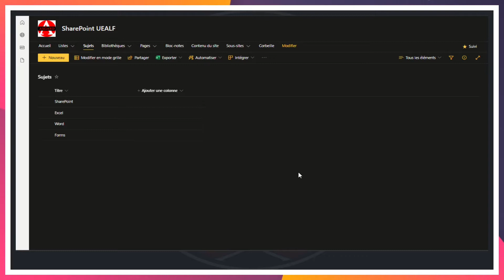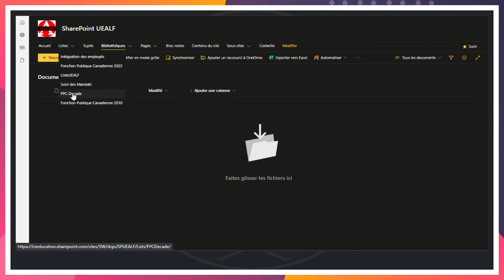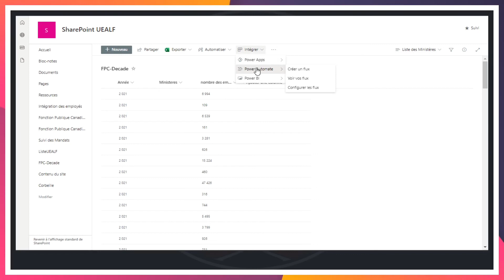Intégrations dans SharePoint OnLine | MicroSoft SharePoint OnLine 365 Une Étape À La Fois - S10E09